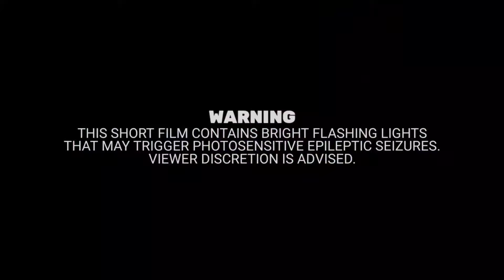The Daman Files | Short Film | SAV Originals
A group of friends plan a trip to the infamous 'Daman Hills'. After reaching their villa, unusual events start occuring.

Director & Editor:
*VEEKAT PARPOLKAR*

Story & Colorist:
*RUTUJA SHIDAM*

Screenplay:
*ARYA PARAB & GARGI RANE*

Director Of Photography:
*ANUSHKA GIRKAR*

VFX:
*VAISHNAVI SARNOBAT*

Gaffer:
*PRIYA VISHWAKARMA*

Makeup & Costume:
*SAKSHI SHIRODKAR & VAISHNAVI SARNOBAT*

Cast:
*VEEKAT PARPOLKAR, PRIYA VISHWAKARMA, VAISHNAVI SARNOBAT, ARYA PARAB, ANUSHKA GIRKAR & RUTUJA SHIDAM*

Special Thanks:
*AKANSHA RAUT*

Co-Founders:
*SHUBHAM MASUM & VEEKAT PARPOLKAR*